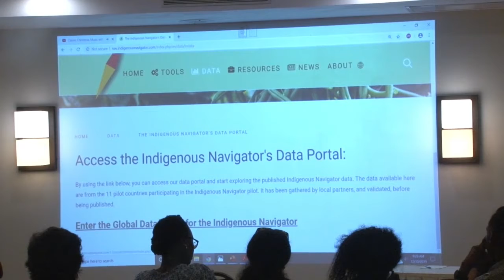10 12 2019 Ministerie van BIZA houdt workshop over Gender